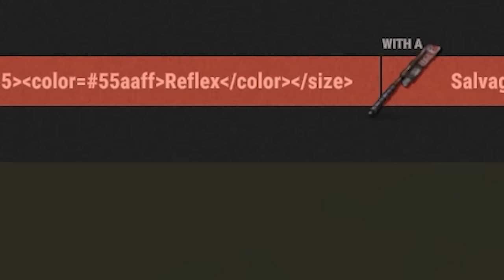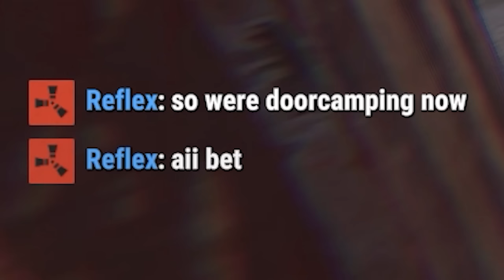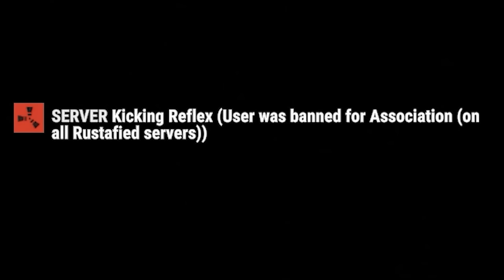I Lived In A 1x1 For A Wipe - SOLO RUST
I played out of just a 1x1 solo for an entire rust wipe on a vanilla server. The rules were no upgrading any twig other than my 1x1 for my base. I could use any extra deployables.

Let me know what you guys think of this style of video down below and if you have any suggestions or critiques.